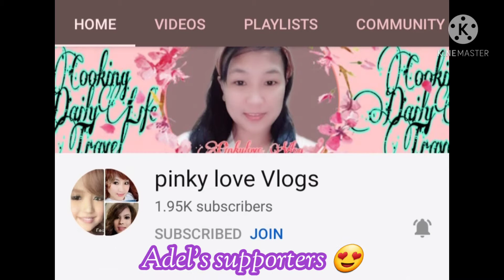Spaghetti pasta with mama sita's mushroom oysters souce